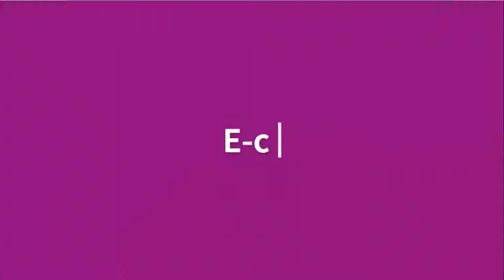3 cosas que no sabías de Lucy Lara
Lucy Lara posee una reconocida trayectoria internacional dentro de la industria editorial, que ha sido su distintivo por más de 25 años.

 Su desempeño profesional la ha situado como editora de moda y/o belleza en revistas como Vogue, Veintitantos, People en Español, Selecciones y Siempre Mujer. Ha fungido como directora editorial en títulos como Elle, Infashion, Infashion Novias, Marie Claire, Vanidades Novias, Glamour México y Latinoamérica, así como Harper's Bazaar en Español.

En 2011 publicó su primer libro junto con Antonio González de Cosío y posteriormente publicó 3 libros de su propia autoría.

Actualmente es escritora y conferencista sobre temas que tienen que ver con la moda, el lujo, la belleza, el poder femenino e imparte cursos sobre la industria de la moda y el periodismo.

Nos compartirá 3 cosas que no sabías de ella, su experiencia en el mundo editorial, incluso un punto de quiebre de su carrera que la lanzó a escribir su primer libro.

En nuestro canal encontrarás consejos y entrevistas con expertos y casos de éxito en temas de e-Commerce, Negocios y Moda.

Laura eRRe es coach de negocios y estratega digital. Busca revolucionar la industria de la moda a través de alianzas y el posicionamiento de marcas SIEMPRE a la moda.

¡No te puedes perder nuestro próximo congreso Fashion Digital Talks! El congreso #1 en México sobre e-Commerce, Negocios y Moda. Para obtener más información visita nuestro sitio web